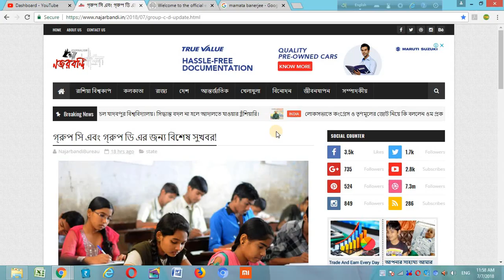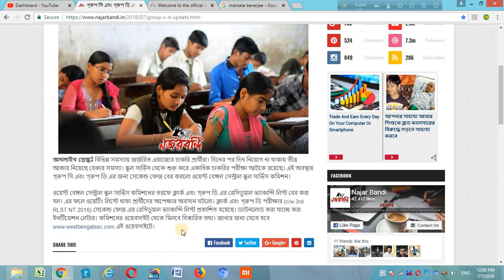west bengal Group D || আবার নতুন আপডেট দিলো